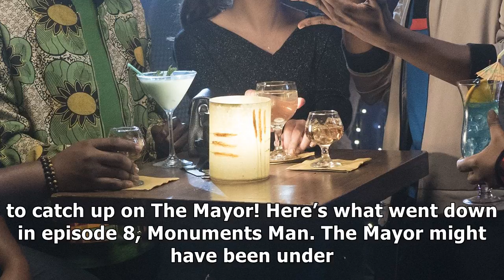Icymi breaking down the mayor episode 8, monuments man